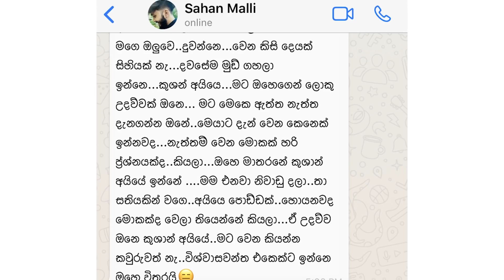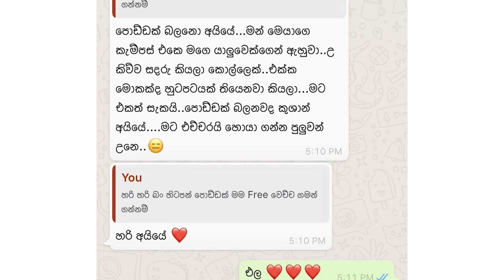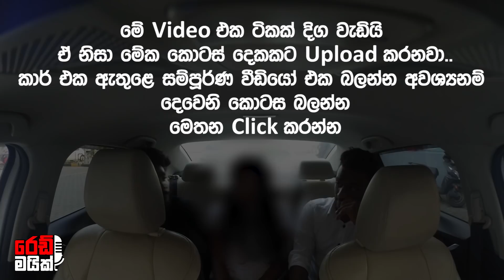GOLD DIGGER PRANK PART 02 - පළමු කොටස | CHEATING GIRLFRIEND | CATCHING GOLD DIGGERS | RED MIC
This video is based on a true story. I'm quite sure you all must have undergone this scenario in your lives.
The girl will remain anonymous as social problems may arise.
Through this video, I'm boosting SL boys for a better choice...

Stay plugged, who will fall prey?

If you enjoyed it, please SHARE!

Social Experiments, Pranks, Vlogs & Entertainment!

Just trying to have a good time with ourselves!

Much love to our fans!